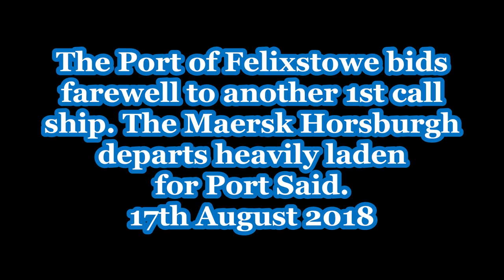The Port of Felixstowe bids farewell to another 1st call ship, the Maersk Horsburgh 17th August 2018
Maersk Horsburgh was the first of 9 ships in the H Class. She entered service in August 2017.  The capacity was upgraded from 14,000teu to 15,262TEU which compared to the Emma Maersk, an E Class vessel, she is 43 metres shorter but hold the same capacity making her more economical.

Maersk Horsburgh arrive to the Port of Felixstowe from Le Havre with a draught of 11.2 metres. While in port she was loaded with containers bound for the Far East. Cargo complete and a Harwich Haven pilot about to board from the shore side, Svitzer Kent was standing by the ship waiting for instructions from the pilot.

Pilot onboard the pilot radios Harwich VTS to say they were ready for the services, 13.7 for Port Said close to the Suez Canal.  Svitzer Kent radios the pilot to find out where he wanted them to make fast. The pilot replies that he would like the Kent centre lead aft. The plan was a simple pull of the berth and then held until the pilot was happy with steering safely around the corner.

All singled up, the pilot get a the Kent to take the weight on the line. Springs released, Kent builds up to an easy weight while the pilot uses bow and stern thrust to edge away from the berth.

Off the berth and about to go ahead on the main engine, Kent drops in astern as the Maersk Horsburgh heads down the harbour.

On a Southerly down the harbour the Maersk Horsburgh blows their horn at a yacht or to the locals a 'cloth engined twot' was in the main channel. The pilot radios the Egret to get the yacht out of the way.    Rounding the 90° Beach End turn out of the harbour, the pilot gets the Kent to close up to let go from aft. Once the Kent had been released, the Kent went back to the tug pontoon to wait for the next work.